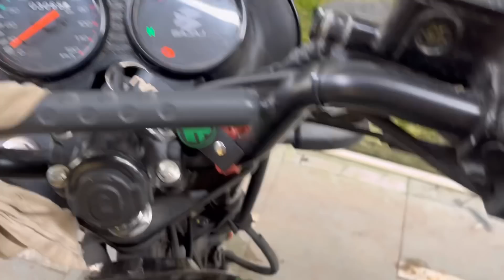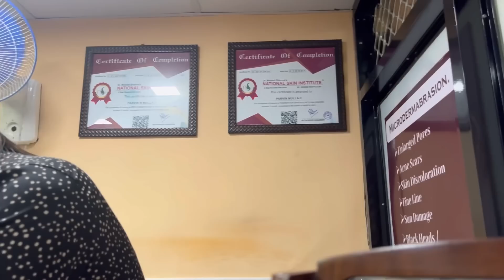MAA SE MILKE UMAIR KHUSH HO GAYA😍 | HAIR TREATMENT